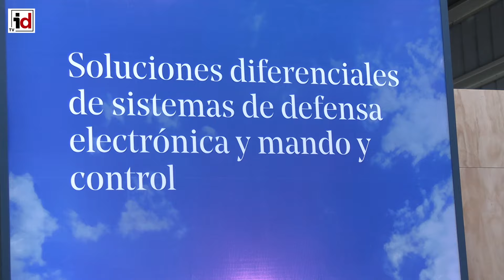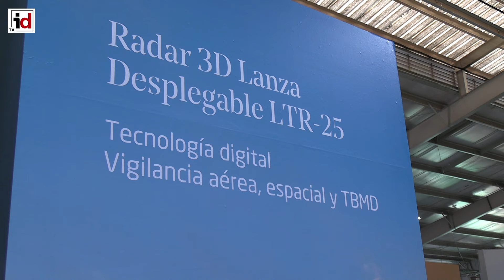Indra afianza su presencia en Latinoamérica con la firma de nuevos convenios en Chile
En el marco de Fidae 2024, Indra ha dado un paso más en su apuesta por Latinoamérica. La multinacional española ha firmado una serie de convenios con la empresa DTS, filial de la chilena Enaer, y con el centro de mantenimiento aeronáutico Aeromac.